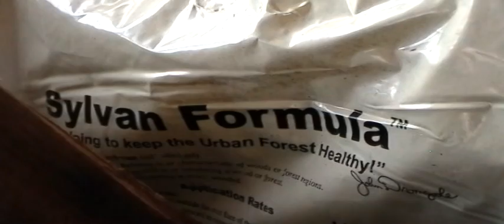Landscape Design Basics Part II - After the Design (8 of 12)